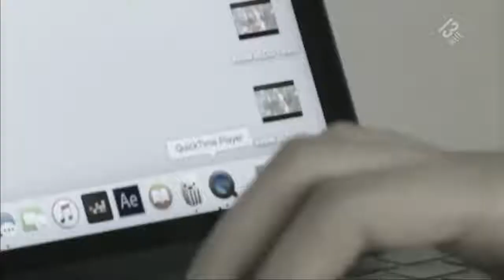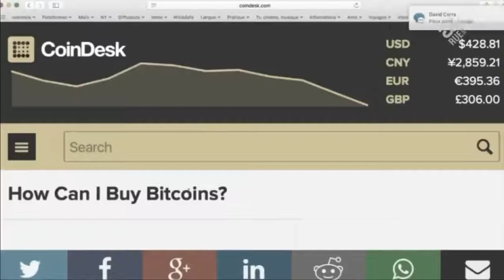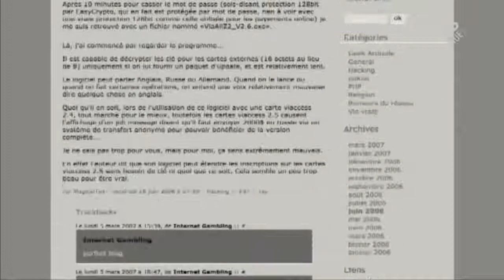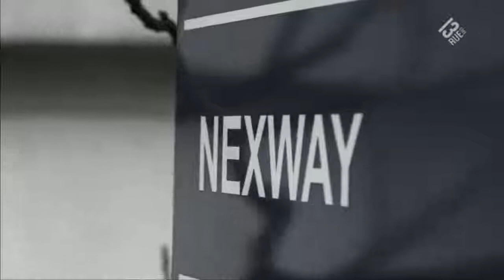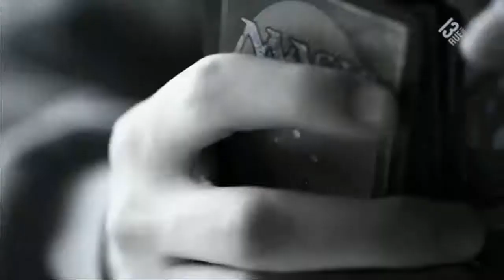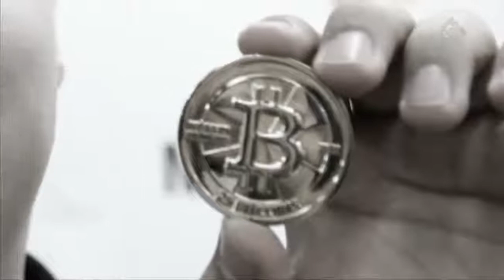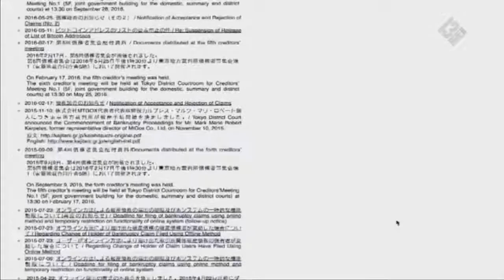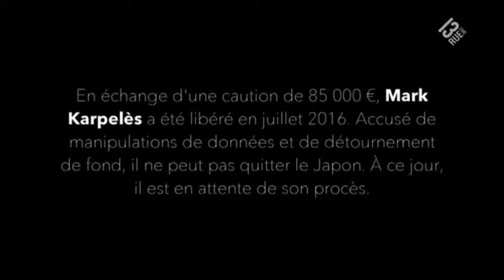Mark Karpelès - Le baron du Bitcoin (Série CRIMINELS 20)